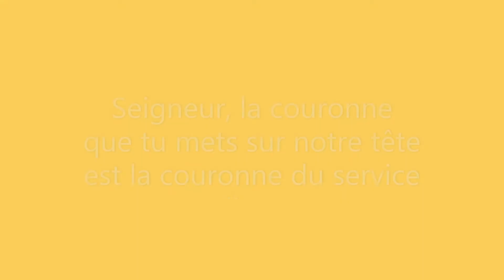Carême 2022 - Le Moment écoute du dimanche 20 mars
Tous les dimanche de carême, prenons un temps calme pour écouter la Parole de Dieu, colorier, chanter, prier à l'aide d'une vidéo.